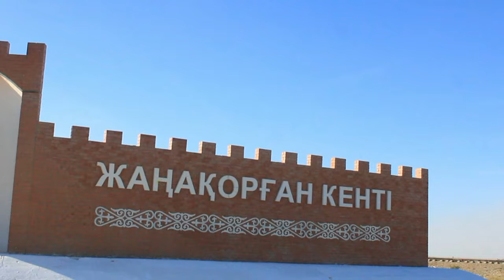Әбенов Мұрат Тасанұлының 70-жылдығына арналған елден бата алу көкпары | Жаңақорған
Әбенов Мұрат Тасанұлының 70-жылдығына орай еске алу мақсатында ұйымдастырылған елден бата алу көкпары | Жаңақорған
02 қараша 2024 жыл

Galiya event group
INST| @galiyaevent